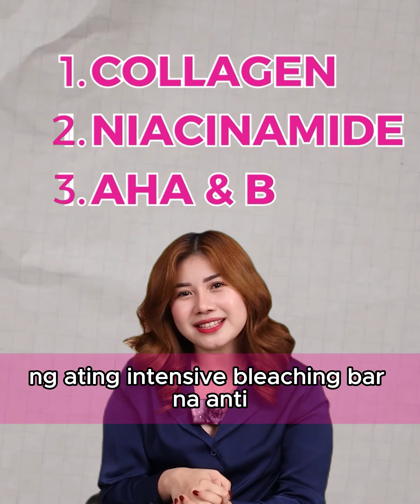SOLUSYON SA PUTOK AT MAKULIMLIM NA KILI-KILI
𝑷𝒓𝒐𝒃𝒍𝒆𝒎𝒂 𝒎𝒐 𝒅𝒊𝒏 𝒃𝒂 𝒂𝒏𝒈 𝒑𝒖𝒕𝒐𝒌 𝒂𝒕 𝒎𝒂𝒊𝒕𝒊𝒎 𝒏𝒂 𝒌𝒊𝒍𝒊-𝒌𝒊𝒍𝒊?
Sundin mo ang 3 steps na ito para mawala na ang body odor at kulimlim sa kili-kili pati na din sa singit.

Product used in the video:
✨𝑰𝒏𝒕𝒆𝒏𝒔𝒊𝒗𝒆 𝑩𝒍𝒆𝒂𝒄𝒉𝒊𝒏𝒈 𝑩𝒂𝒓 𝑺𝒐𝒂𝒑 𝐟𝐨𝐫 𝐨𝐧𝐥𝐲 𝟖𝟖 𝐩𝐞𝐬𝐨𝐬
Recommended Whitening Products: 🛒🛒

✨𝑰𝒏𝒕𝒆𝒏𝒔𝒊𝒗𝒆 𝑩𝒍𝒆𝒂𝒄𝒉𝒊𝒏𝒈 𝑾𝒉𝒊𝒑𝒑𝒆𝒅 𝑺𝒄𝒓𝒖𝒃 (with a cooling effect) for 268 ONLY